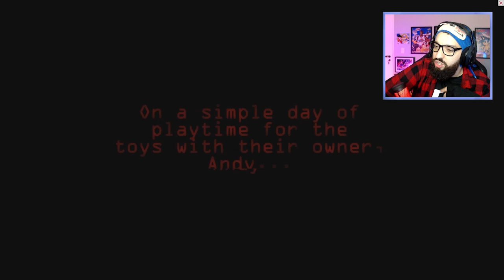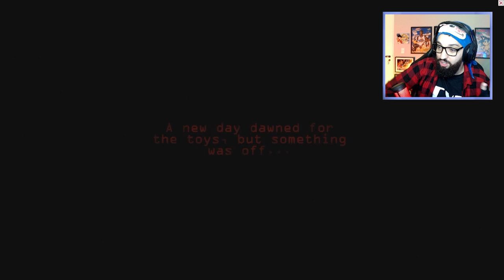O MAIOR PESADELO DOS BRINQUEDOS ESTÁ DE VOLTA! 😱 | Toy Story.EXE (Remastered)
[ MEU SETUP ]

2 Memórias Corsair Vengeance LPX, 8GB, 2400MHz, DDR4, CL16

[ CRÉDITOS ]